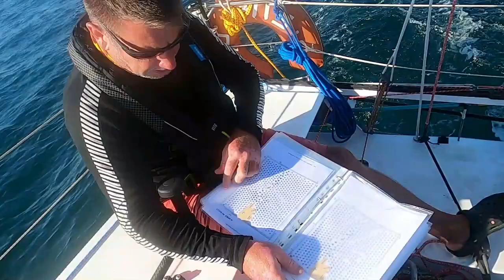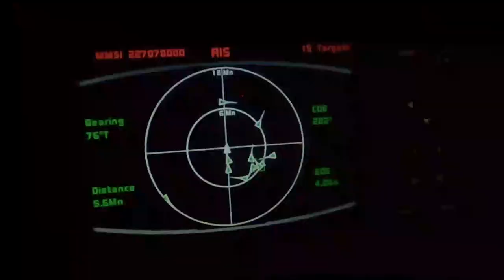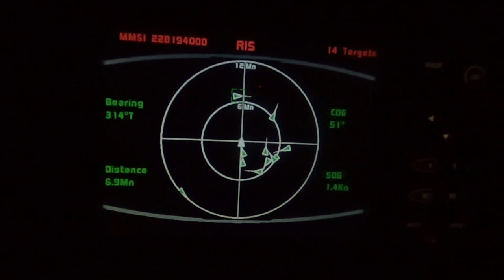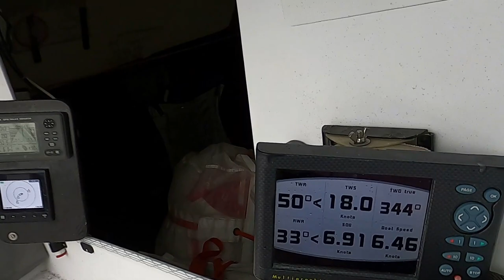Mini Fastnet race on proto 800 (in ENGLISH) / Гонка Мини Фастнет на Канопусе видео на английском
Видео о  том как прошла гонка Мини-Фастнет для нашего смешанного международного экипажа с Микаэлем Рюкингом!
Мы заняли пятое место, пропустив Decosail 787 на последней миле перед финишем. Очень досадно, но они бились как львы и заслужили эту награду, если честно.

В этом году из-за сложных метео-условий гонка Мини-Фастнет прошла по южному маршруту и вместо маяка Фастнет мы огибали буй BXA в устье Жиронды.
Вместо 600 миль по приливным течениям получилось всего 480
Без посторонней помощи и связи с землей
Соперники в этой гонке у нас ооооочень сильные!

Video about how the Mini-Fastnet race went for our mixed international crew with Mikael Ryking!
We finished fifth, missing Decosail 787 on the last mile before the finish. It's very sad for us, but they fought like lions and deserved this award, to be honest.

This year, due to difficult weather conditions, the Mini-Fastnet race went along the southern route and instead of the Fastnet lighthouse, we rounded the BXA buoy at the mouth of the Gironde.
Instead of 600 miles on tidal currents, it turned out to be only 480
No outside help and connection to the land
Our rivals in this race are very strong!